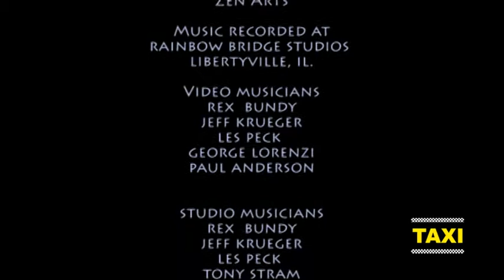Sweet Young Ladies - Gabriel Bondage, The Taxi Sessions 1979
Gabriel Bondage wrote many styles of songs. If they did not fit within GB guidelines  they were recorded as Taxi and a few other projects as well with members moving linearly. This is from 1979 and unreleased. asls known as "Your Playing with Fire"